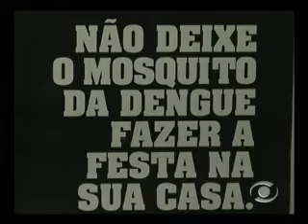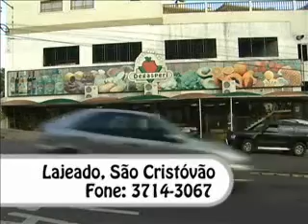Informativo Notícias 28_12 parte 1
No Informativo Notícias Especial de Natal desta terça, dia 28 de dezembro, você vai conferir o trabalho da Prefeitura de Lajeado para reforçar a prevenção contra a dengue;  Secretaria Municipal da Saúde apresenta números de 2010; ator lajeadense Pablo Capalonga rouba a cena em festival na capital e o comentário do presidente da Rede Vale de Comunicação Oswaldo Carlos van Leeuwen.